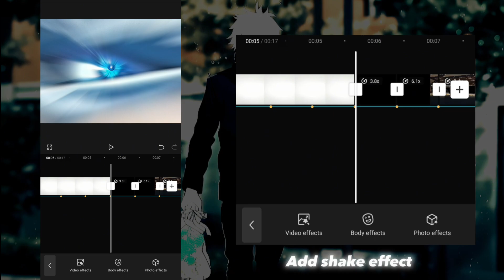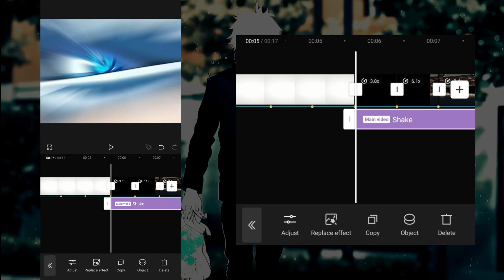Gojo Easy Transition Edit | Capcut Mobile Editing | FG Tutorials